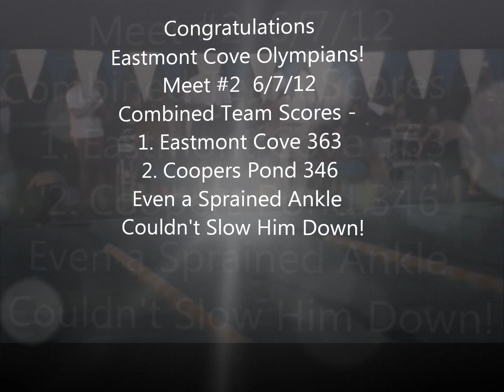Russell Young~Eastmont Cove Olympians (away) vs Coopers Pond ~ Meet #2 6/7/12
Russell Young swimming 50 Free boys 9-10.  Eastmont Cove Olympians (away)  vs. Coopers Pond. Meet #2  June 7, 2012